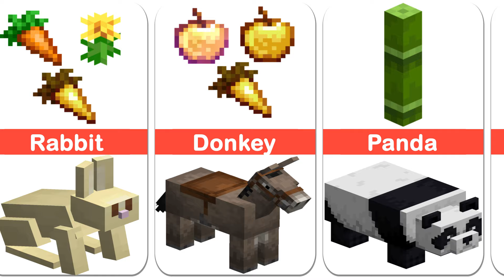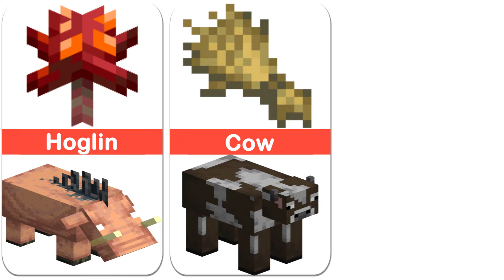Minecraft All Mobs and Their Breeding Food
In this Minecraft animation video, you'll find Minecraft mobs and the food they need to breed.